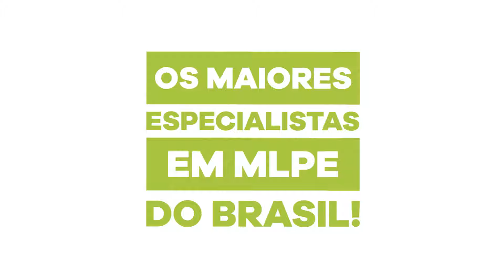Ecori - Liderança nas MELHORES TECNOLOGIAS do mundo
☀️ Energia Solar não é tudo igual!

📌 Escolha o melhor para o seu sistema fotovoltaico. Confie em quem é líder. Escolha as soluções Ecori!